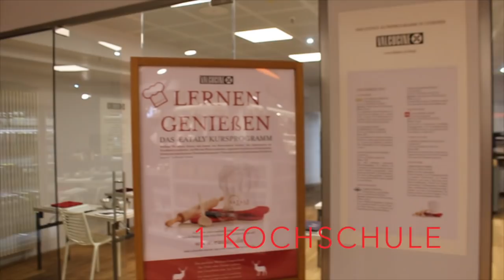Ein Blick ins EATALY, Schrannenhalle München, Eröffnung am 26 November 2015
Mit diesem Konzept folgt Eataly Schrannenhalle ganz der eigenen Philosophie: Besser essen, besser leben. Die Schrannenhalle bietet dabei als ehemalige Markthalle den idealen Rahmen, um die Vielfalt italienischer Köstlichkeiten in allen Dimensionen zu entdecken. Sie ist ein kulturell bedeutender Platz im Herzen Münchens und wird dank des neuen Konzepts ihren einstigen Glanz wiedererlangen. 10.000 Produkte in höchster Qualität und neun Schauwerkstätten umfasst der kulinarische Kosmos von Eataly Schrannenhalle. Die Kochschule „La Scuola Valcucine“ ergänzt diesen mit einem didaktischen Ansatz und startet gleich im ersten Monat mit einem umfangreichen Kursangebot. Darüber hinaus laden zwei eigene Bereiche ein, die Themenwelten Wein, Bier und Spirituosen sowie Kaffee zu entdecken. Der Grundgedanke, stets hohe Qualität zu nachhaltig fairen Preisen zu bieten, verbindet dabei alle Elemente von Eataly Schrannenhalle. So sind die typisch italienischen Gerichte in Spitzenqualität inklusive Wasser bereits zu Preisen ab 10 Euro zu erhalten.

FAQ:
►Woher ist die Musik, die du verwendet?
Youtube Library
iMovie
►Seit wann machst du das?
01-2015
►Sonstige Ausrüstung?